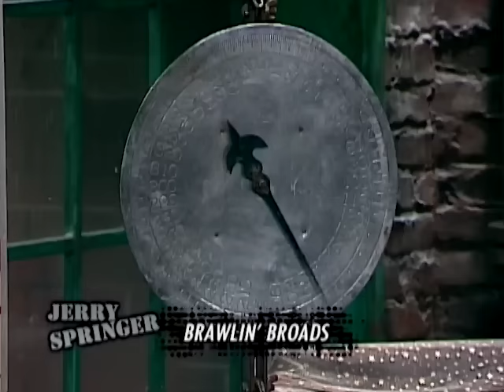You pick a stripper over me!? | Jerry Springer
Jatora's man has been cheating on her with a stripper,  with everything laid bare who will he choose?

FOLLOW JERRY SPRINGER!